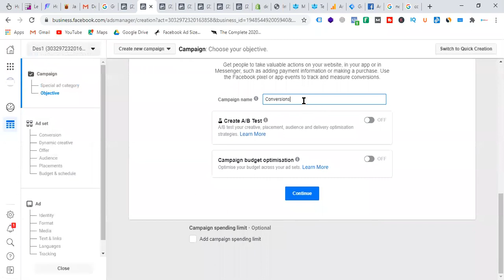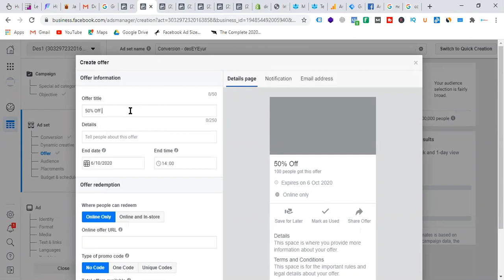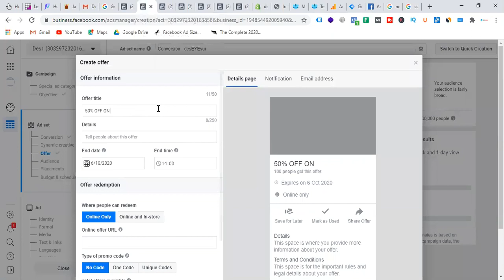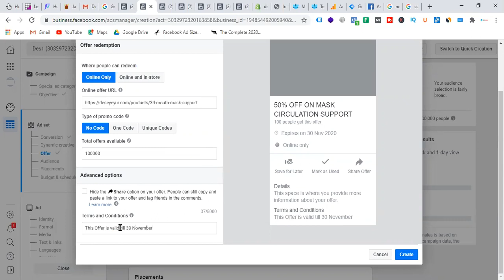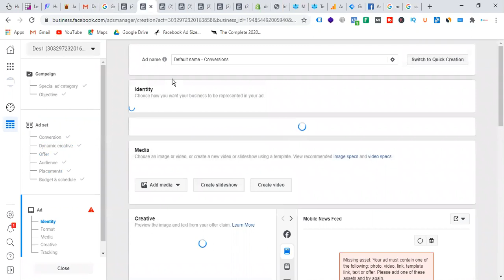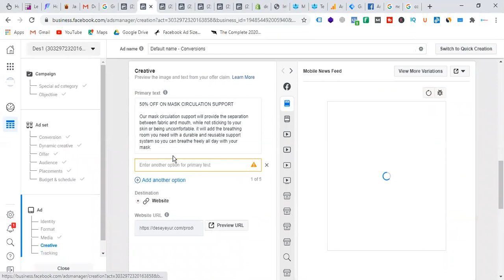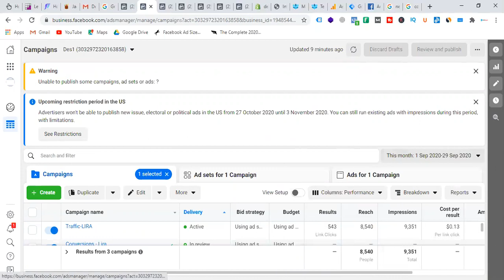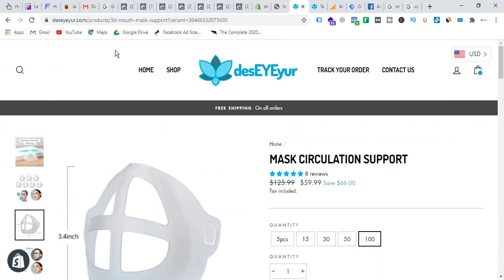Facebook Ads Live Project (Part-02) - How to create OFFER Ads (Conversion Campaign) in Facebook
Facebook Ads Live Project (Part-02)
 - How to create OFFER  Ads (Conversion Campaign) in Facebook
- How to create Conversion campaign in Facebook